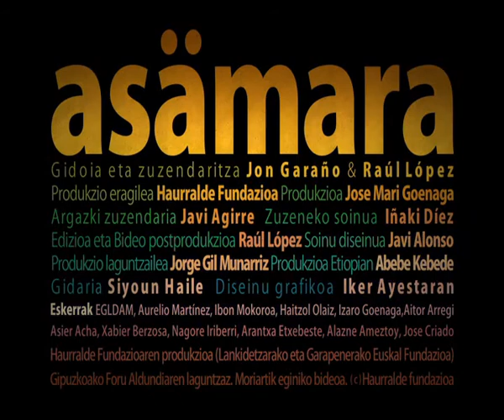Asamara_Meeting Rimini Film Festival 2° classificato 2010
A occupare il secondo gradino del podio è Txema Munos con Asamara, definito «una vera poesia di immagini».